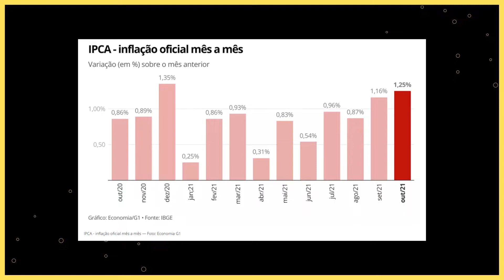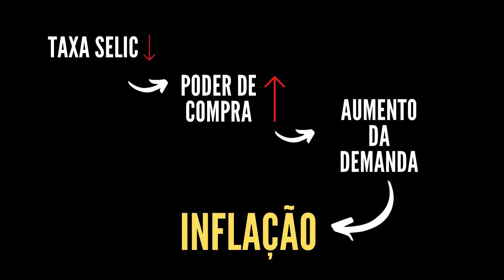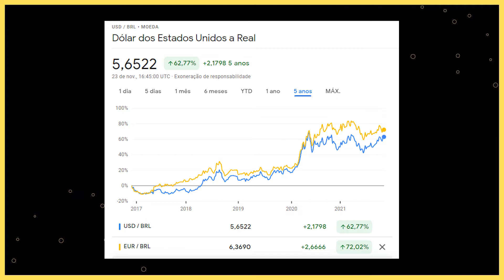POR QUE ESTÁ TUDO TÃO CARO NO BRASIL? EXISTE SOLUÇÃO?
Não esta fácil pra ninguém, está tudo muito caro, serviços e produtos. Mas você sabe por que isso está acontecendo? E existe alguma solução para sermos menos afetados? Confira o vídeo para você entender tudo o que esta acontecendo.

Roteiro, edição, thumbnail e apresentação: Camila Mendes